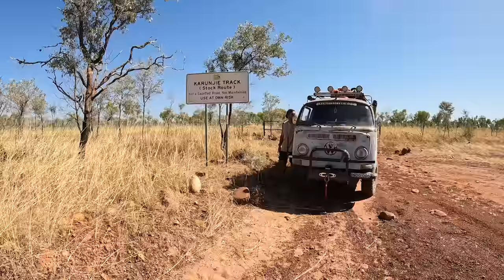BEST TRACK OFF THE GIBB - THE KARUNJIE TRACK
If you're planning on driving the Gibb River Road and you love an off road adventure, then you can't miss this amazing track!! This non gazetted remote track starts at the Pentecost river, crosses the Gibb and finishes at Diggers Rest near Wyndham - or you can go the other way and start at the other end! BUT beware, many travellers before us have gotten lost and it's so easy to do, as there are multiple tracks and many different ways you can go. All we can say is watch this episode and make sure you are prepared!!!

There are some magnificent honey holes full of 1 meter barras which are filled with birdlife and insanely stunning views of the Pentecost. The fishing here was MENTAL, we were completely unprepared and surprised by what we experienced!!! And the amazing 360 views of the mud flats left us speechless... you just wait until you see what we drove through - WOW WOW WOW!

This less travelled, Aussie track is filled with beauty and adventure and it's now taken the lead as our favourite track in The Kimberley, and perhaps even Australia!!!

We are excited for you to experience The Karunjie track with us.